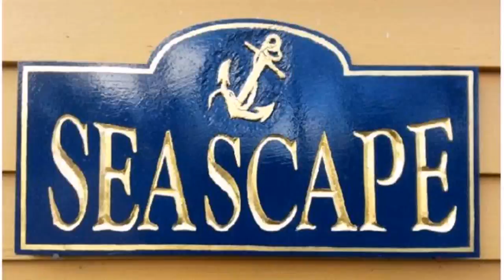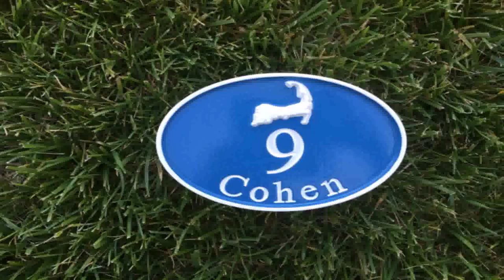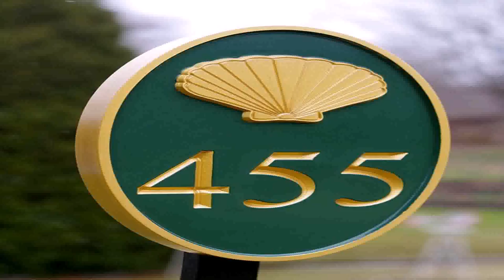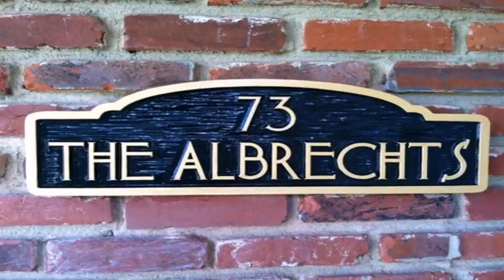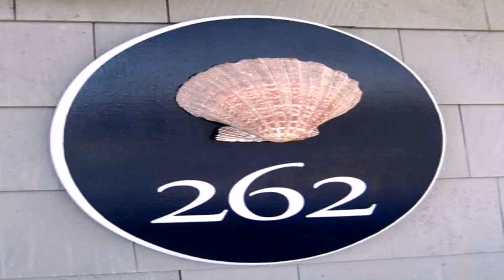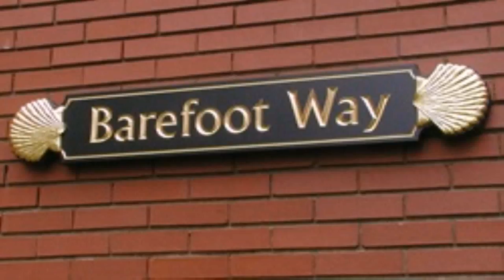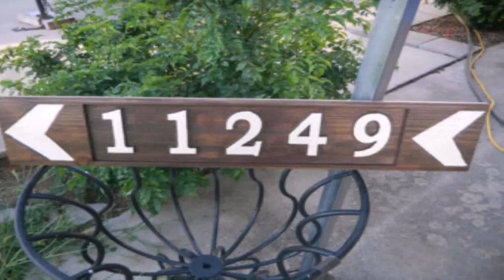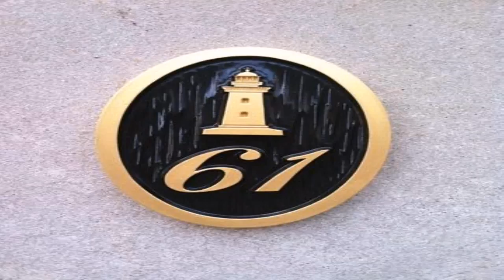Cape Cod Style House Number Plaques (see description) (see description)